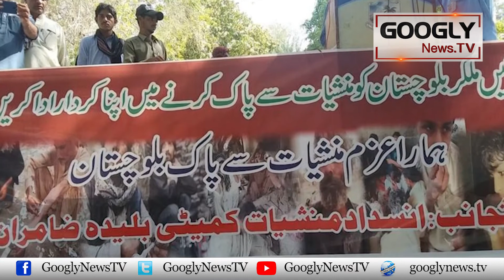Buhadar Baloch Khawateen Nai Manashiat Kai Adday Kiyun Jalaey? | Googly News TV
Buhadar Baloch Khawateen Nai Manashiat Kai Adday Kiyun Jalaey?